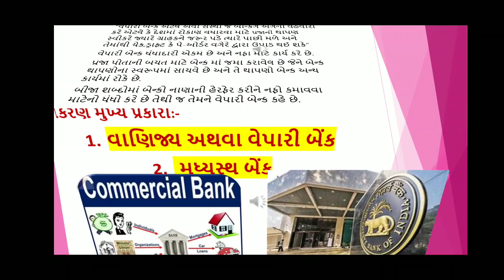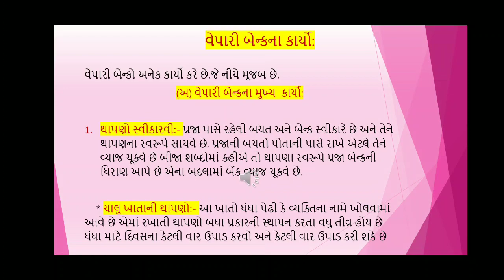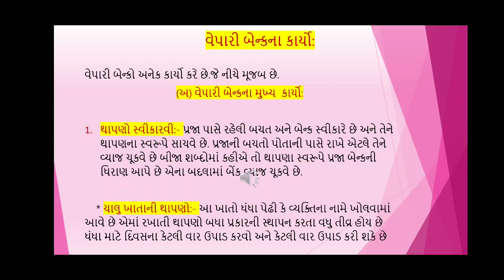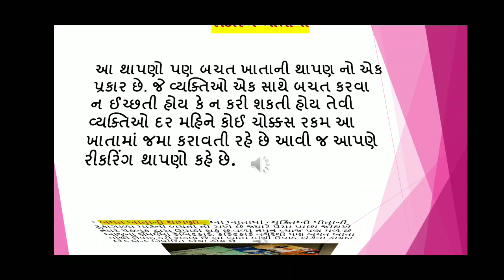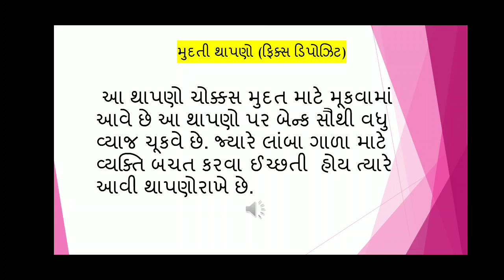12 Economics Unit-4(part-2)